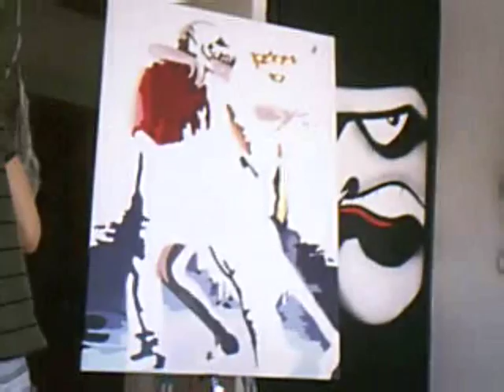POP ART Speed Painting El Tango de Roxanne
Inspired by the Moulin Rouge`s tango, i made a portrait of the two dancers during the song. I like this piece very much, cause you can really feel all the words of the song just looking at the dance.

The painting is pretty big (70cm x 100 cm) and is in acrylic colors on canvas. It took me almost 12 hours to complete it, divided in 4 days.

I am sorry for the quality of the video. Especially the first part, is dark due the fact the the light of the room is not strong enough for the camera. I`ll try to fix that!

or simply via Youtube itself.

Thanks for the subscriptions, i got over 30 subs, and now i want more.

I`ll be posting some new video soon. I wish you a great life and be good.